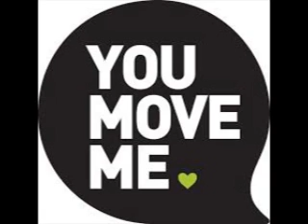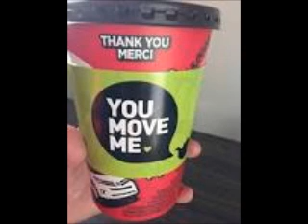Wild Thing - Vic Cassar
Wild Thing ..my wild sing